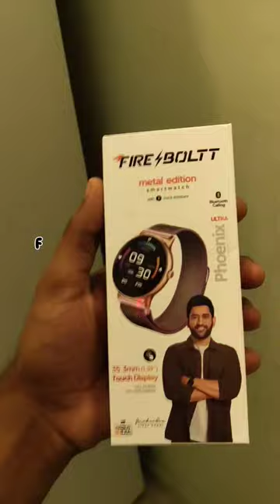"FireBolt Phoenix Ultra Metal Edition Smartwatch! with Rainbow Strap🌈"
"FireBolt🔥 Phoenix Ultra Metal Edition Smartwatch!⌚ with Rainbow Strap🌈 and AI assistant"